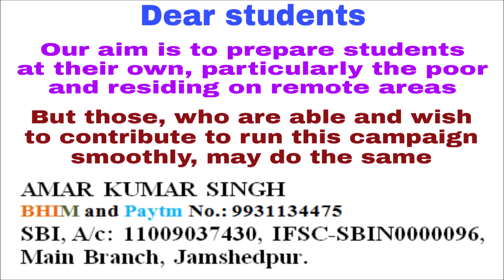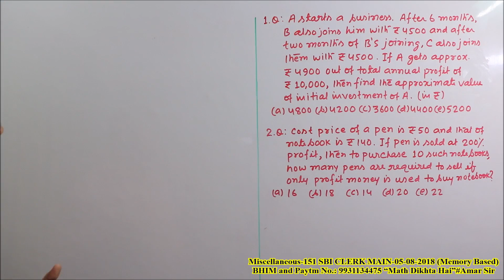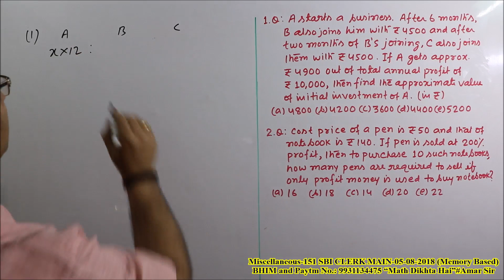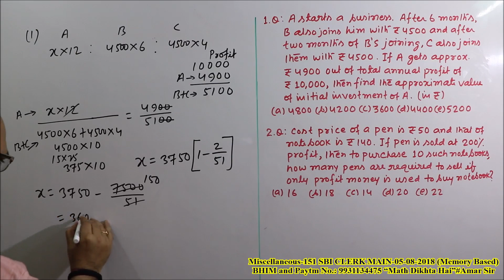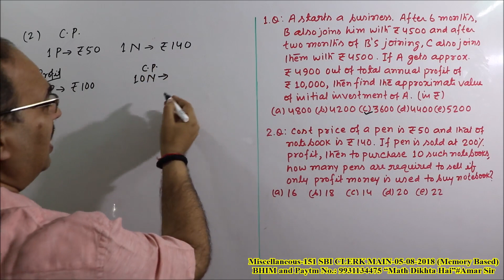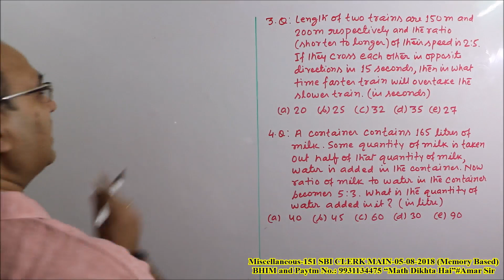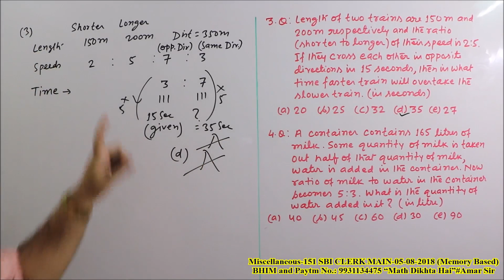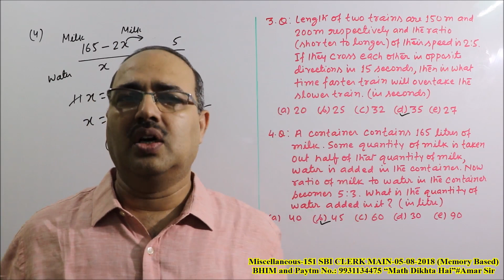Miscellaneous Word Problems-151 SBI CLERK MAIN: 5-8-2018 Memory Based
“Miscellaneous Questions-151” is a VIDEO EPISODE of four questions, asked in the exam of SBI CLERK MAIN 2018 (Memory Based). These questions are from the chapters- Partnership, Profit and Loss, Train, Mixture. All the questions have been solved by unique objective method, that seems to be a magic. You will get confidence from this Episode and you will do better in the upcoming exams. “Math Dikhta Hai.” All the best!

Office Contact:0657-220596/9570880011